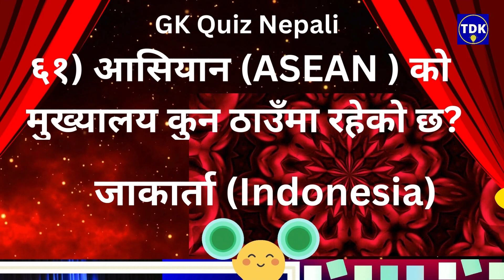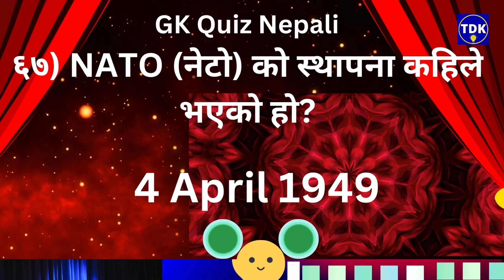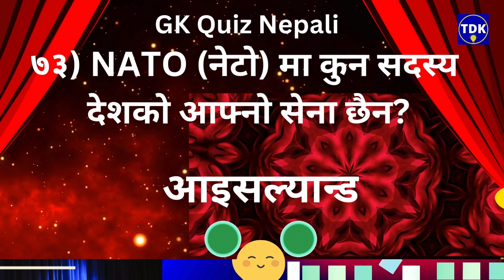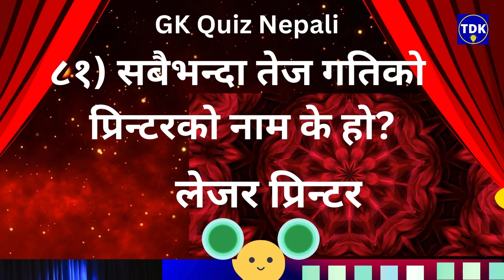GK Questions and Answers[Part6] || Quiz Questions and Answers || GK Questions Nepali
Today our topic is:✍️✍️
talk daily knowledge nepal
gk
gk 2079
gk in nepali
gk nepal
gk question
gk question in nepali
gk question nepali
gk questions